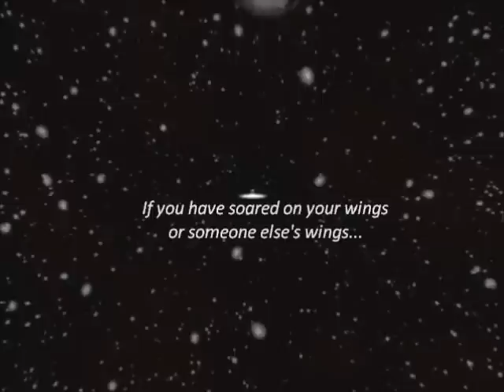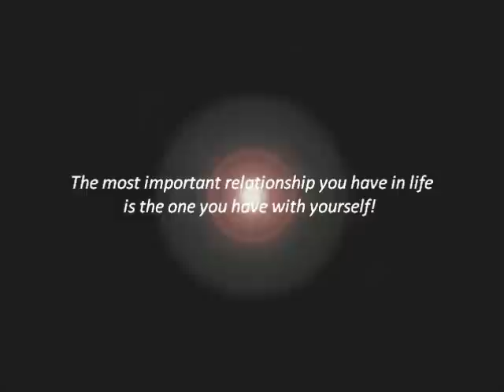Course "Towards The Essence"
Respected as one of the worlds leading providers of Personal Development courses, the Essence Foundation is a non-profit organization offering unique, life changing programmes globally. It was founded in 2003 by Psychologist and Psychotherapist Dr Menis Yousry and is staffed almost entirely by volunteers who have benefited from Essence courses. Through word of mouth alone Essence has boomed, and now delivers programmes in Australia, Bulgaria, Germany, Hungary, Romania, Spain, Sweden, Ukraine and the UK.